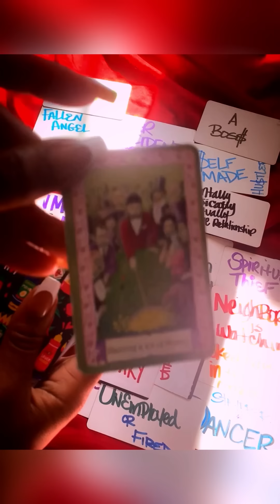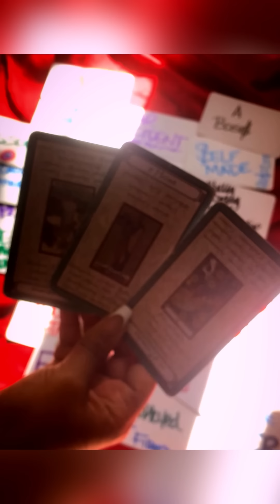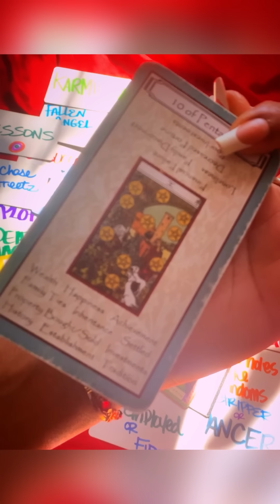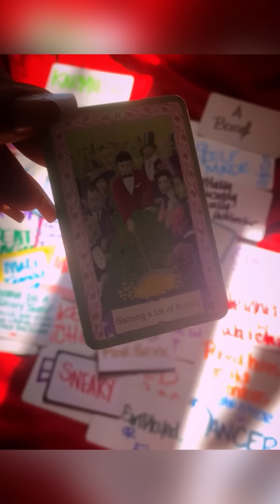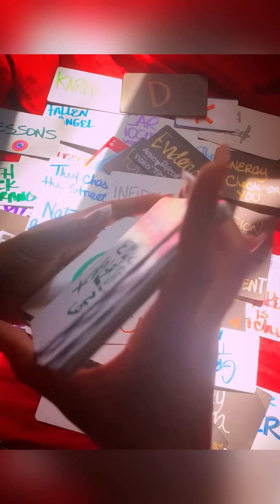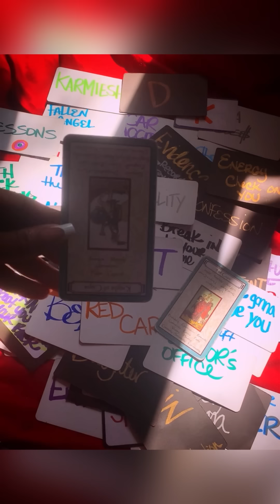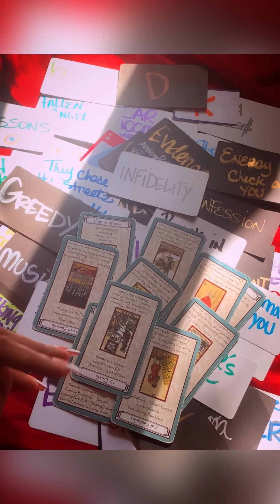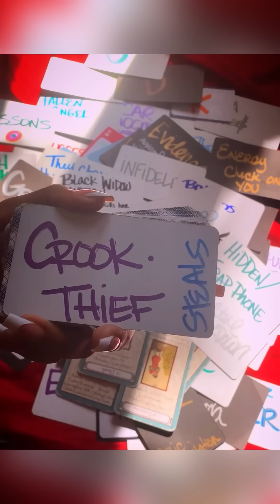Karmic wants to reach out,illness/🔫/accidents,Tryin again,wont end well,death spells🔁,Prison &more